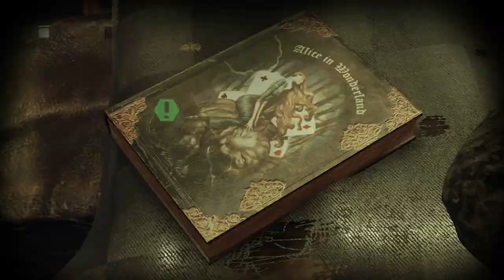Batman Arkham City Part 8: Taking care of some trash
we take down a lot of Arkham city villains as we go get the cure back form Joker -- Watch live